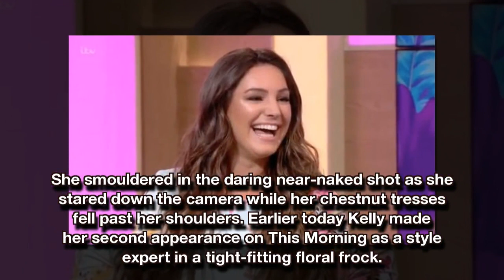Kelly Brook bares all as she strips completely NAKED for sizzling throwback snaps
KELLY BROOK certainly set pulses racing as she stripped completely naked for a series of sizzling throwback snaps.

The brunette bombshell bared all in the racy shots, which saw her almost flash everything as she struggled to protect her modesty.

She could be seen cupping her ample assets in one photo while she held a pink flower in front of her pelvis and looked coyly away from the camera.

The floral arrangement left very little to the imagination as Kelly posed in front of an old building in nothing but a pair of white strappy sandals.

Her dark locks were styled in loose cascading curls while she sported a slick of pink lipstick to highlight her plump pout.